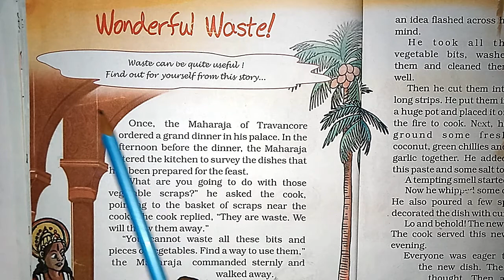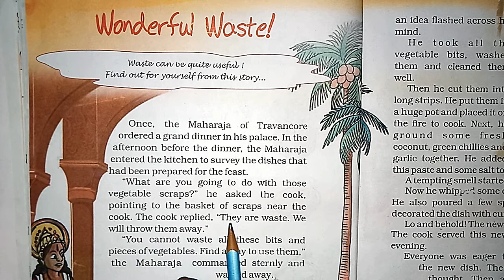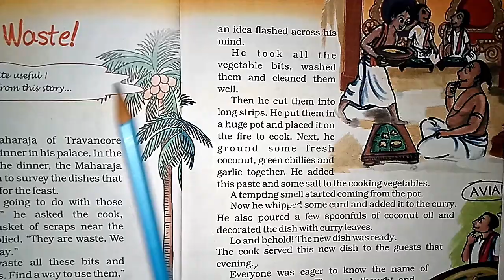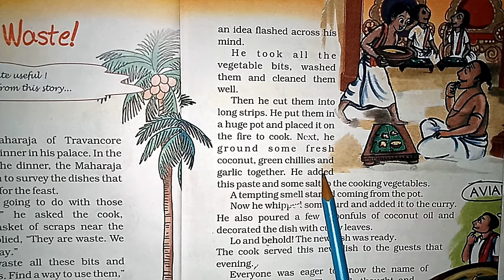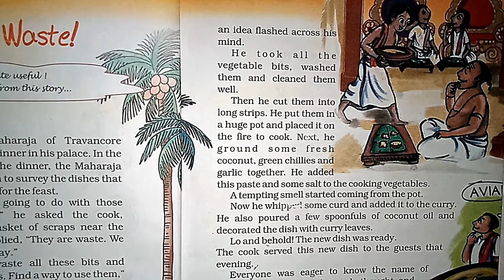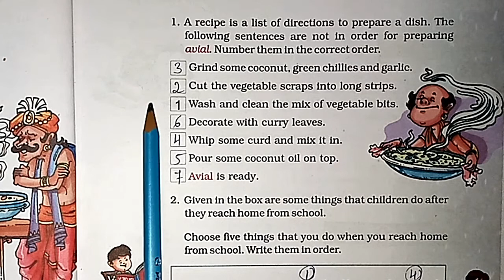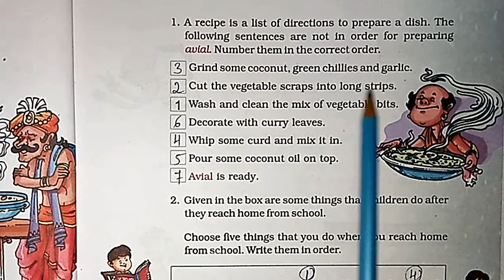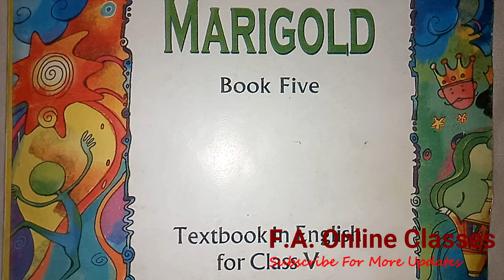English | Std.-5th | Unit-1 | Lesson No.2 | Wonderful Waste